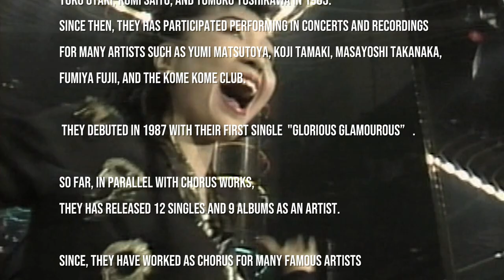【Introduction of AMAZONS】Precious Melody / 大滝裕子・斉藤久美・吉川智子 - アマゾンズ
【 Introduction of AMAZONS 】
海外向けにAMAZONSの紹介映像を作りました！
昔の映像から最新の映像までを「Precious Melody」のMusic Videoを元に再編集
We made an introduction video of AMAZONS for overseas!
Re-edited from old video to latest video based on "Precious Melody" Music Video

AMAZONS  ( アマゾンズ )
１９８５年に大滝裕子・斉藤久美・吉川智子の３人で結成され、松任谷由実・久保田利伸・玉置浩二等のバックコーラスでその存在を知らしめ、１９８７年にはボーカル・グループとしてデビューを果たした。以来、数多くの名だたるアーティストのバックコーラスと、AMAZONS自身のアーティスト活動を並行し、高いクオリティを誇るボーカル・ワークと華やかで洗練されたパフォーマンスで、日本の音楽シーンにおいて一目置かれる存在であり続けている。

【LIVE INFORMATION】
【振替公演】
AMAZONS 35th Anniversary Live
A History Shared With Friends
結成35周年を記念したスペシャルライブ！
AMAZONSがゆかりのアーティストと繰り広げる“ 夢の祭典 ”
こんな豪華なお祭り、なかなかない !!!

2021年11月22日(月)
開場17:30 / 開演18:30
東京・Bunkamuraオーチャードホール

出演者
⚫︎ AMAZONS
大滝裕子・斉藤久美・吉川智子

⚫︎ m.c.A・T
⚫︎ 久保田利伸
⚫︎ スガシカオ
⚫︎ Chage
⚫︎ Bro.KORN
⚫︎ BIG HORNS BEE

BAND MEMBER
⚫︎ Drums：江口信夫
⚫︎ Bass：岡沢章
⚫︎ Guitar：田中義人
⚫︎ Keyboard：柿崎洋一郎・宮崎裕介
⚫︎ Precussion：中島オバヲ

チケット(税込/指定)
AMAZONS prime シート￥11,000 (パンフレット付)

プレイガイド・お問い合せ
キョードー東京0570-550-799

Fantastic30 /アルバム収録曲 M:03